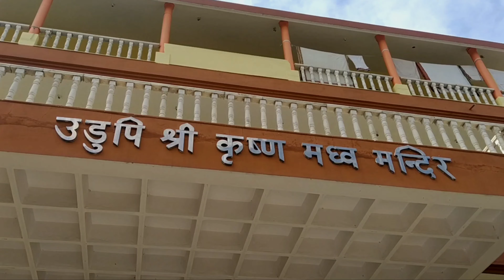Kashi Ganga river. ಕಾಶಿ ವಿಶ್ವನಾಥ.Chardham yatra